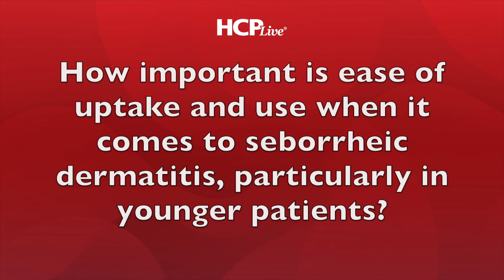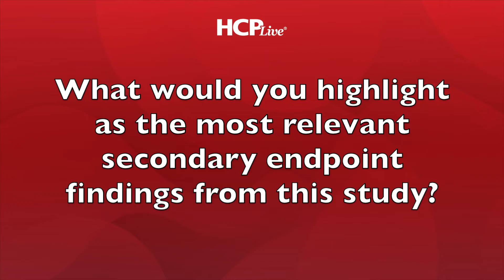STRATUM Trial Breakdown: Roflumilast Foam for Seborrheic Dermatitis, with Andrew Blauvelt, MD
Following the full publication in the Journal of American Academy of Dermatology, the editorial team of HCPLive Dermatology reached out to Andrew Blauvelt, MD, to learn more about how results might inform use of roflumilast foam 0.3% for management of seborrheic dermatitis in pediatric patients. The December 2023 approval  for patients aged 9 years and older, was based on results of the phase 3 STRATUM trial. Topline results of the trial were announced in June 2022 and full results were published in the Journal of American Academy of Dermatology in January 2024.

A parallel group, double-blind, vehicle-controlled study, the STRATUM trial enrolled 457 adults and adolescents with moderate to severe seborrheic dermatitis affecting up to 20% body surface area and randomized them to roflumilast topical foam, 0.3% or vehicle for 8 weeks. The primary outcome of interest for the trial was IGA success, which investigators defined as an IGA score of clear or almost clear plus an improvement of 2 or more grades from baseline.

Results of the trial demonstrated the rate of IGA success was 79.5% with roflumilast topical foam, 0.3% and 58.0% with vehicle (P ‹.0001). Further analysis pointed to statistically significant differences in IGA Success favoring roflumilast at week 2 (43.0% vs 25.7%; P ‹ .001) and week 4 (73.1% vs 47.1%; P ‹.001).
Analysis of additional endpoints suggested 50.6% of patients receiving roflumilast topical foam, 0.3% achieved completed clearance at week 8 and roflumilast topical foam, 0.3% was associated with statistically significant improvement over vehicle on all secondary endpoints, including itch, scaling, and erythema.

Interview Highlights
00:05 - How has this approval changed conversations surrounding management?
03:00 -- Importance of usability, ease of use in pediatric patients
05:08 -Important Secondary Outcomes